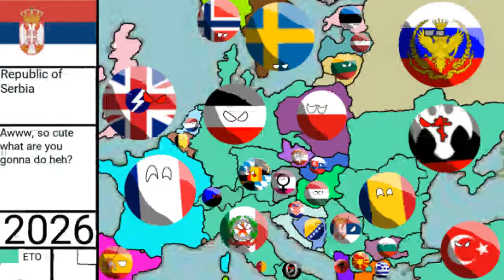Alternative Future of Europe Part 3 Tensions are Rising